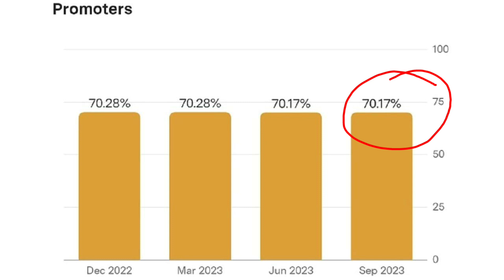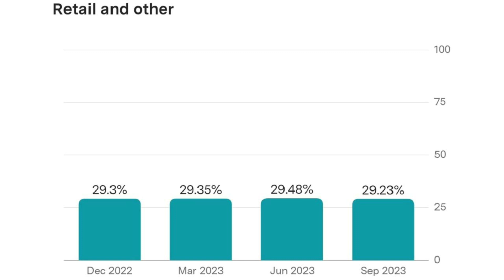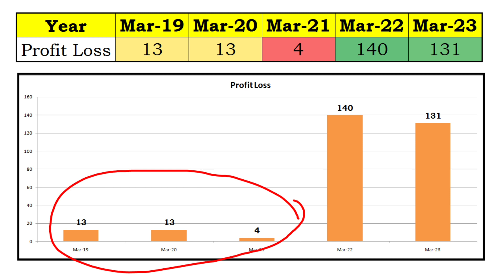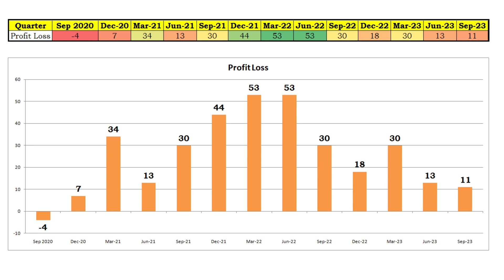Sangam India Ltd Share Price Latest News Q 2 2024 Result Analysis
Sangam India Share Latest News / Sangam India Share / Sangam India Share News Today

In this video you will see share market report detail of Sangam India Ltd. Sep 2023 Q2 report of Sangam India Ltd is announced. This is share market Sangam India Ltd latest news. After this quarter result might be effect in Sangam India Ltd share price. Hope you will love this share analysis video.

Stock market conditions and investing can change rapidly. Before taking any decision in share market consult your register financial adviser. Also you should do your research before investing.